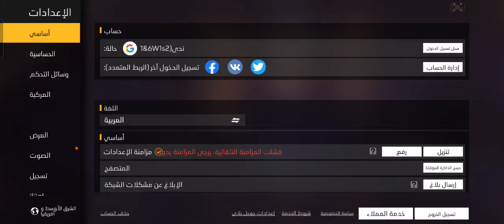جلد ونجلت 😂😂😂😂😂ههههههههههههه